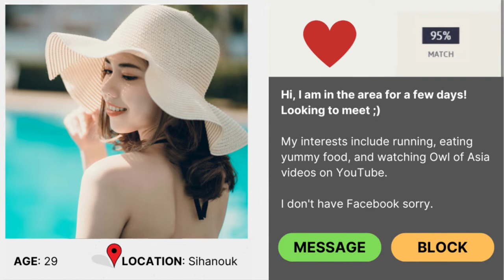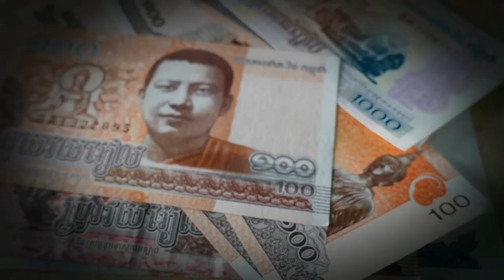Should You Date A Cambodian Girl? (Copyright Free Content)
Dating in Cambodia, is it a good idea? Can you find a Cambodian wife or girlfriend in Cambodia? What about hooking up in Cambodia?

When moving to Cambodia or living in Cambodia there is often a lot of questions foreigners will have about dating in Cambodia.

I've searched across Google & Youtube to find the biggest questions you have asked about the subject and in this video, I explore the questions that are the most common.

Cambodian nightlife is great but it depends on where you are living. All of this information about foreigners dating Cambodians is subjective. Everyone is different and when moving to Cambodia you will find each area is different in terms of dating.

Cambodia's cost of living or moving to Cambodia from America? These are big questions - Today it's just about falling in love in Cambodia, Cambodia dating apps, the best dating apps in Cambodia, the red light district in Cambodia hooking up in Cambodia as these are the biggest questions I found were asked during research but if you wish to know more about living in Cambodia, and cost of living or other dating questions let me know!

TIME
00:00 - Dating Cambodia Expats
00:07 - Hooking Up In Cambodia
01:17 - Dating Apps Cambodia
01:40 - My Dating Story Cambodia
03:17 - Wife In Cambodia